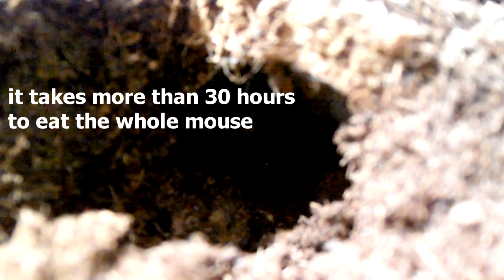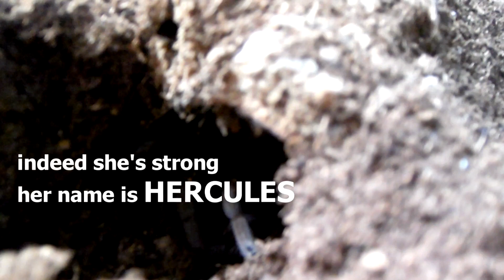Big adult female Hysterocrates hercules (African Tarantula) [Inferion7]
Hysterocrates hercules

1899 (Pocock)

Kingdom:        Animalia
Phylum:         Arthropoda
Class:            Arachnida
Order:            Araneae
Family:          Theraphosidae
Subfamily:      Eumenophorinae
Genus:           Hysterocrates

This video is about my second biggest tarantula - African Hysterocrates hercules. It's pretty impressive spider that likes burrowing. I'ts one of the biggest African tarantulas and it's usually aggresive. This female moulted and I wanted to feed her using a mouse. I didn't want to show brutal shots of killing mouse, it's just video about interesting and strong spider with very interesting length of fangs. Another commonly known Hysterocrates is H. gigas.

Music was composed by me using Stage piano Yamaha NP-V80. I own the rights to any music or shots.

Check my profile/channel to find another tarantula or some other interesting and unusual animals.

Hope you enjoyed and more videos coming soon.